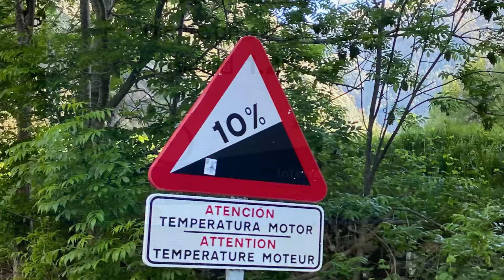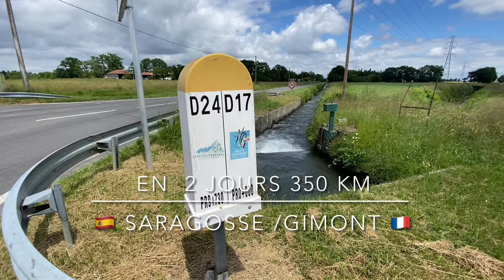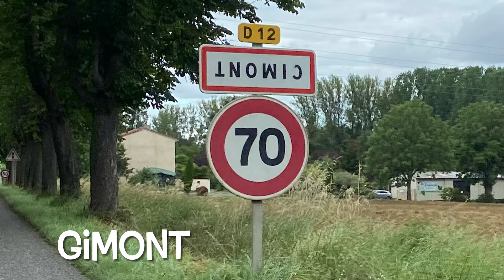Passages des Pyrénées une belle étape de montagne avec la magie des routes sans frontières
Jour 47
Une journée magique, ce matin l’enfant sauvage me réveille et va me dit il faut partir le ciel est sans nuage il est 6 h et le petit déjeuné est à 8h …..
On déjeunera quand se sera l’heure.
Je monte vers le tunnel rien pour déjeuner se sera en France le soleil est présent mais toute la montée se fait à l’ombre et la surprise un bouchon tous en les véhicules qui m’ont doublé sont à l’arrêt je décide de doubler car le bouchon c’est un troupeau qui monte en estive et c’est un bonheur d’échanger avec les bergers. Même pas en rêve pousser un troupeau de 400 têtes avec un vélo solaire.
La Guardia civil est la pour gérer la circulation.je continue ma montée avec des panneaux qui indiquent les pourcentages du col sa me rassure sur l’interdiction et je croise un voyageur qui venait de le franchir. En même temps que les panneaux interdit aux piétons et cycliste !!!
La circulation est alternée et je m’engage pour 3,5 km de tunnel sauf qu’il monte et très raide je prends mon mal en patience et le stress monte au maximum quand je vois des gyrophares dans mes rétroviseurs je me mets sur la voie de gauche pour les laisser passer et ils me font signe d’accélérer je suis déjà dans la zone rouge ……
Au bout d’un moment je vous une lueur c’est la fin du tunnel mais le soleil est resté en Espagne.
Je me fait sermonner pour ma faute et j’aurais une amande la prochaine fois ( la prochaine je le ferais en descendant se sera plus rapide .
Je suis dans le brouillard il pleuviote et j’attaque la descente je sui gelé et je déjeune à Saint Lary à 11h
Il le reste à faire 130 km sans soleil et j’ai les batteries qui sont à 40%
Je pense que l’étape va être difficile.
Et j’économise le moindre watts. Je ne mange pas à Lanmezan et je continue en direction de Corneboeuf. Quelques taches bleues et les éclaircies apparaissent le moral remonte, pas les batteries mais elles se maintiennent.
Je vais gagner mon rêve à la force des mollets.
C’est pas la plus belle des étapes mais la plus intense en émotion 350 km en deux jours est ce soir je suis à plus de 6900 km  en 47 jours